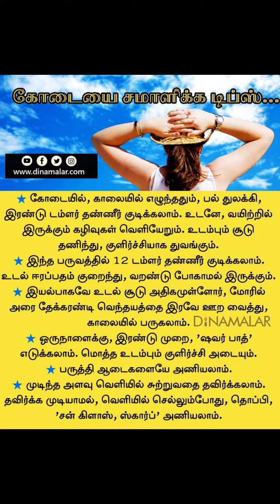சம்மர் டிப்ஸ்💪👌👍வெயில் தாக்கத்தை தணிக்க..